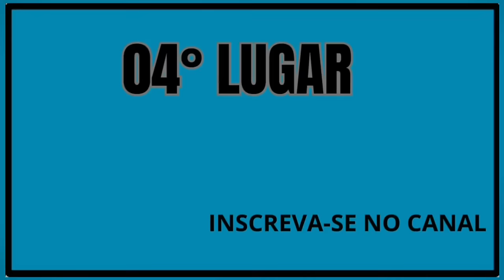10 RAÇAS DE CAVALOS MAIS BONITAS QUE QUE EXISTEM NO MUNDO!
Os seres humanos têm uma relação próxima com os cavalos há pelo menos 4 mil anos. Os equinos tiveram uma grande importância no desenvolvimento da nossa sociedade. Atualmente, eles continuam tendo um espaço fundamental em diversas atividades, como a agricultura, entretenimento, terapia, ações policiais e esportes. No vídeo de hoje, você vai conhecer 10 raças de cavalos exóticas e únicas no mundo.

CAPÍTULOS:

0:00 - INICIAÇÃO
0:30 - CAVALO APPALOOSA
1:02 - AKHAL TEKE
1:35 - ÁRABE
2:06 - CAVALO FRIESIAN
2:37 - CAVALO GYPSY VANNERS
3:07 - QUARTO DE MILHA
3:42 - CAVALO PINTO
4:16 - MUSTANG
4:53 - PERCHERON
5:22 - BASHKIR
5:51 - ENCERRAMENTO